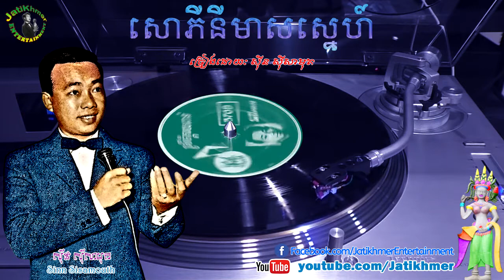សោភីនីមាសស្នេហ៍ Sophiny Meas Sneh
សោភីនីមាសស្នេហ៍ Sophiny Meas Sneh by Sinn Sisamouth